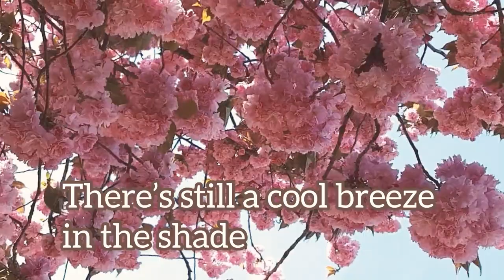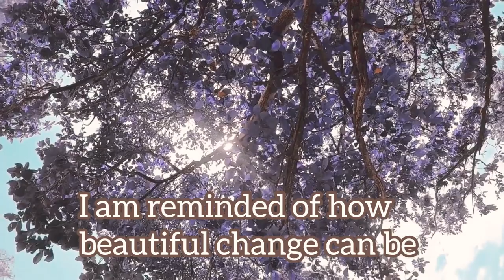Spring Is In The Air | silent vlog | slow living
Despite the weather, spring is here.
The weather may be breezy and a bit cool, but spring is sure in sight now.

Spring’s first heartbeat honors winter’s last breath.